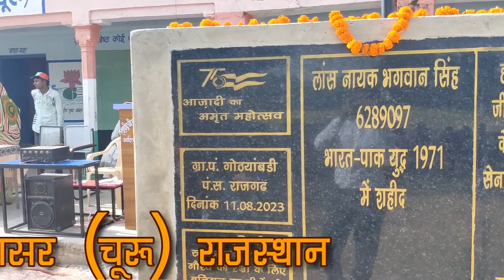शहीद भगवान सिंह राजकीय उच्च प्रा. विद्यालय इन्दासर के प्रधानाध्यापिका द्वारा ग्रामवासियों को सन्देश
शहीद भगवान सिंह राजकीय उच्च प्राथमिक विद्यालय इन्दासर के प्रधानाध्यापिका द्वारा ग्रामवासियों को सन्देश

धन्यवाद
अजीत कुमार

The is not belong to me . Our sole intension is to promote the music we love.